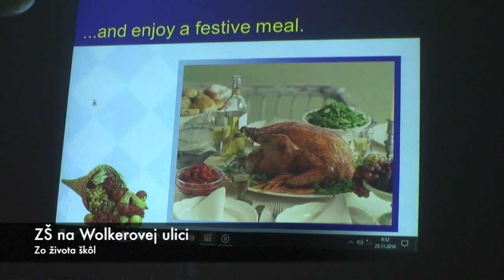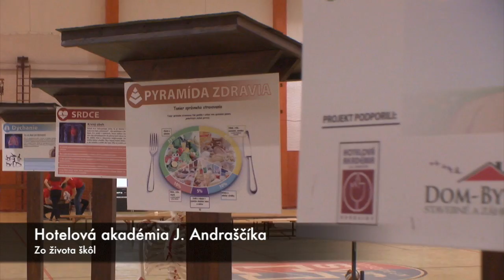Zo života škôl 2. 12. 2016